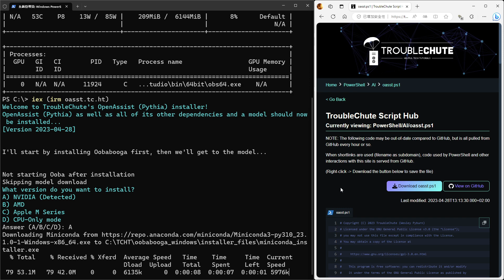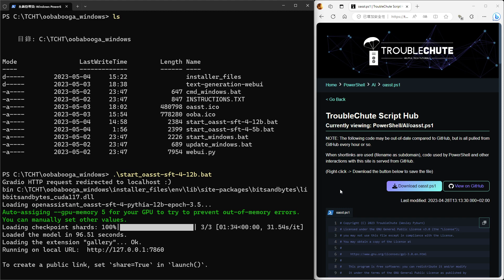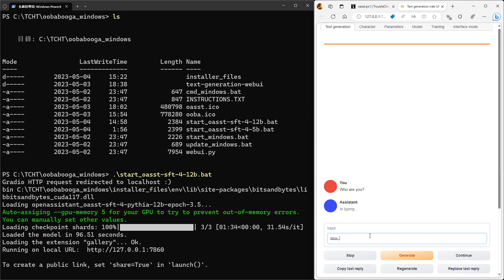TroubleChute's OpenAssist (Pythia) installer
run PowerShell as administrator: iex (irm oasst.tc.ht)